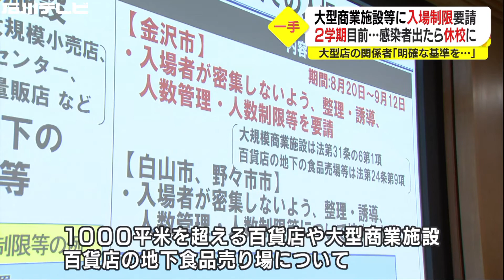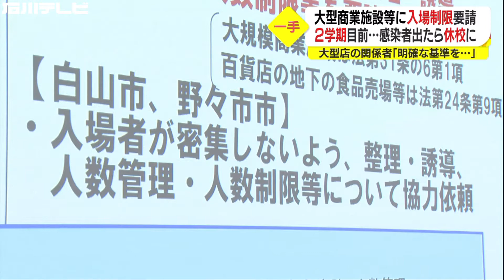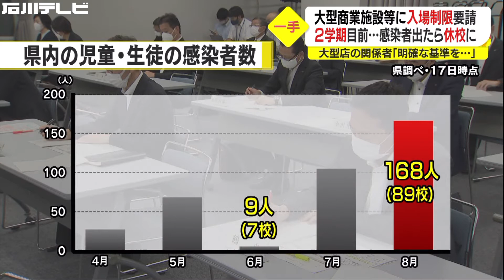大型商業施設に入場制限要請 2学期目前、感染者出たら休校に 感染拡大防止次の一手 石川県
大型商業施設に入場制限求めるも…石川県『具体的な目標数値はありません』対策の効果も未知数に

感染拡大が止まらない石川県内。県は１８日新型コロナ対策本部会議を開き、対応を協議しました。感染拡大を止める一手となるのでしょうか？
金沢市への重点措置延長に伴い、１８日夜開かれた県の新型コロナ対策本部会議。谷本知事が示した新たな感染対策が…。「１０００平方メートルを超える百貨店や大型商業施設、百貨店の地下食品売り場について入場者が密集しないよう入場管理等の要請を行うことにした」
都市圏の百貨店などでクラスターが頻発していることを受け、県は金沢市内の大型商業施設に対し２０日から入場者の人数制限を求めることを決めました。
対象となるのは金沢市内の１０００平方メートルを超える大型商業施設６０から７０店舗。生活必需品を販売するスーパーマーケットや薬局などは含まれません。
ＮＴＴドコモによるとＪＲ金沢駅周辺の現在の人出は感染拡大前と比べておよそ６割。気になるのはどれだけの客が入ったら入場制限がかかるのかです。具体的な目標を示さないまま始まる新たな感染対策の効果は未知数です。
一方、１９日に急きょ開かれた県の学校長会議。県内では８月に入り、小学生から高校生までの感染者が１８６人８９校で確認されています。６月は７校で９人だったことから、子どもたちへの感染が深刻になっているのがわかります。あと１０日ほどで２学期。県は学校で感染者が出た場合はこれまでと同様、学校全体を休校にすることを決めました。
こうした中、金沢市教育委員会も各校長とのオンライン会議を開催。子どもの体調が悪い場合には学校を休ませるよう各家庭に呼びかけ、学校での感染拡大を防止するよう校長に求めました。
いかに夏休み明けの感染拡大を防ぐかが課題です。